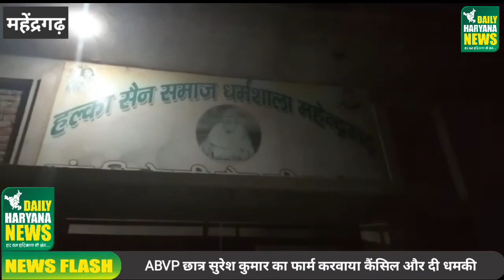छात्र संघ चुनाव से पहले गुंडागर्दी आई सामने । अगर फार्म पर तो अंजाम होगा बुरा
हल्का सेन समाज महेंद्रगढ़ में आज शाम को एक अखिल भारतीय विश्व परिषद पl की बैठक हुई जिसके अंदर नरेश यादव चुनाव प्रभारी राजकीय महाविद्यालय कॉलेज महेंद्रगढ़ सचिन महेश जिला प्रमुख महेंद्रगढ़ सुरेश कुमार छात्र प्रतिनिधि व अंकित मिश्रा पूर्व कार्यकारिणी वक्ता ने प्रेस कॉन्फ्रेंस करके बताया कि शरारती तत्वों ने सुरेश कुमार का छात्र का फार्म कैंसिल करवा दिया उसको धमकी दी अगर तूने फार्म भरने की कोशिश की तो उसका अंजाम बुरा होगा सुरेश कुमार ने दोबारा कॉलेज में जाकर फार्म भरने की कोशिश की तो कॉलेज के स्टाफ ने दोबारा फॉर्म भरने से मना कर दिया इन सभी ने नारनौल के एडीसी से मिले और कड़ी से कड़ी कार्यवाही करने के लिए कहा यह तो महेंद्रगढ़ के छात्रों के साथ बहुत बुरा व्यवहार किया जा रहा है इसमें कॉलेज का स्टाफ भी शामिल है